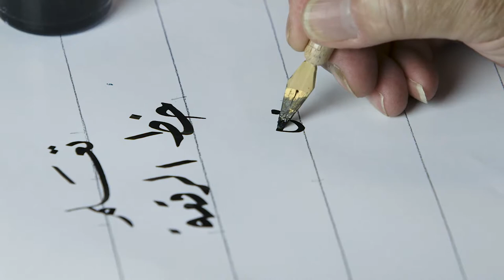الخط العربي | 5 - 1 | مقدمة خط الرقعة